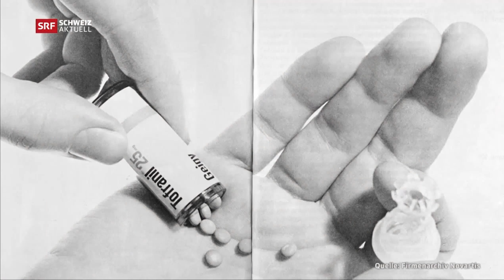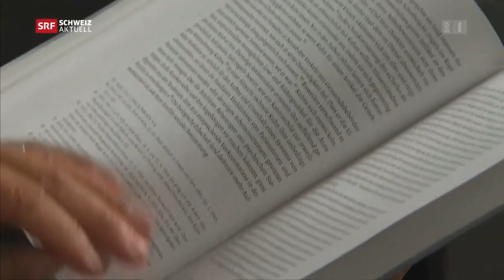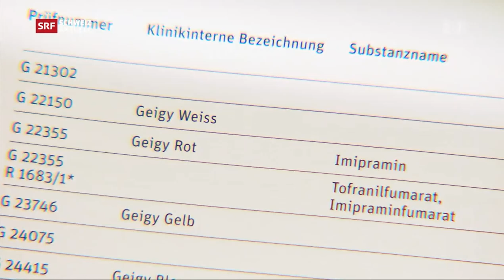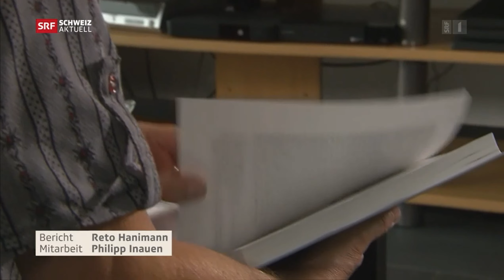SRF Schweiz Aktuell 23.09.2019 Medikamentenversuche in Münsterlingen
In der Psychiatrischen Klinik Münsterlingen wurden jahrelang nicht zugelassenen Medikamente an Patienten getestet. Dreh- und Angelpunkt war der damalige Psychiater und Klinikdirektor Roland Kuhn.

Ausstellung von Walter Emmisberger
zum Thema fürsorgerische Zwangsmassnahmen, Medikamententests und Behördenwillkür